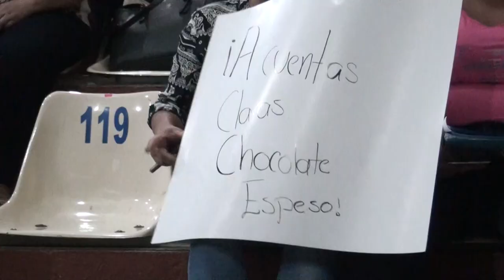Tras presión comunal, regidores visitarán Valencia de Páramo para conocer situación de los caminos